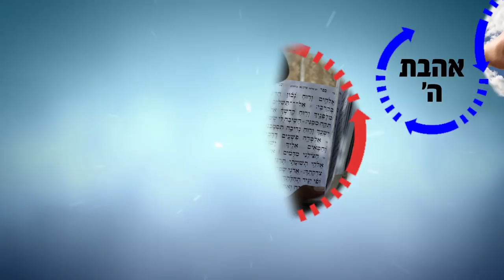הרב רפאל זר HD | הדרכה מעשית לבניית אמון! -חובה צפייה!